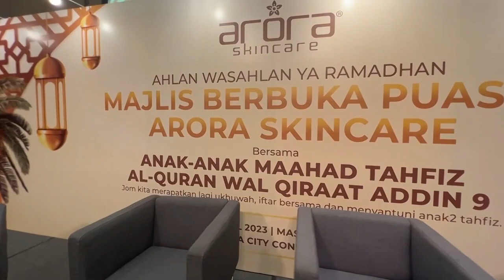Sekitar Majlis Berbuka Puasa Arora Skincare 2023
Pada 16 April 2023 berlangsungnya majlis Berbuka Puasa Arora Skincare yang diadakan di Setia City Convention Centre. Antara yang memeriahkan majlis berbuka ialah Asfan Shah, Zizi Kirana, Zul Handy Black, Da'i Izzhar Nazri, Amar Sufi Ali, Ustaz Bukhari, Raja Azrey. Turut diraikan Anak-anak Maahad Tahfiz Al-Quran Wal Qiraat Addin 9.